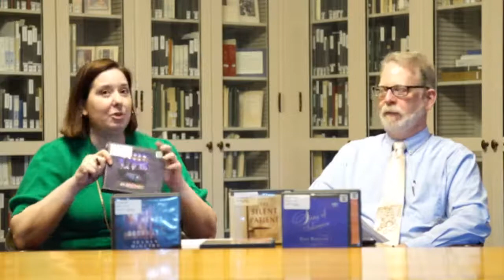What are you reading?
What are you reading? The librarians are in. Share your titles with us and jump tonight's conversation.